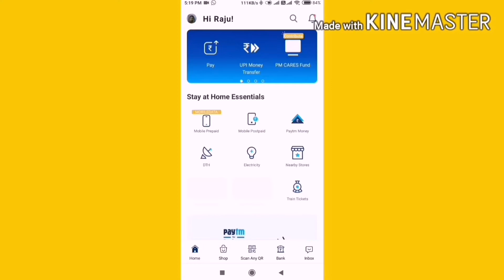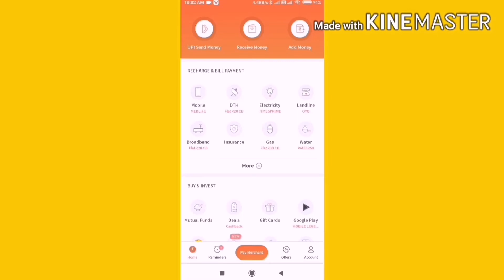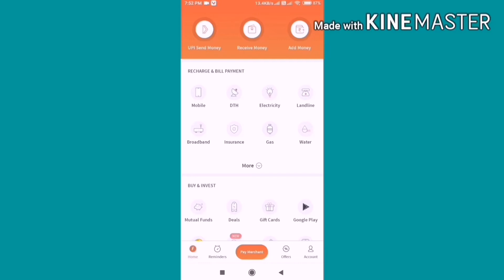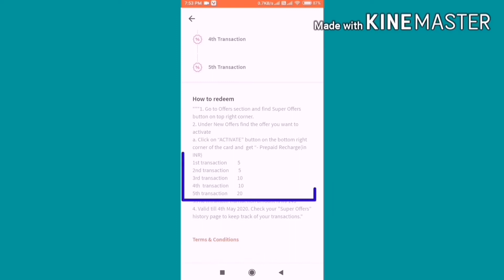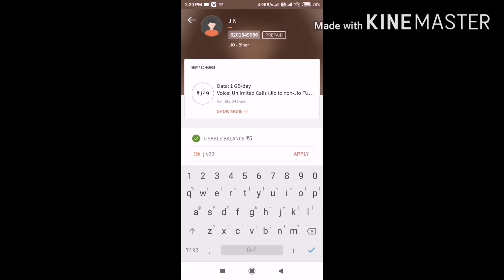Paytm Upi Offer, Freecharge Recharge Super Offer And Freecharge New Deals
Namaskar doston mera naam hai jaikisan aur aap Dekh Rahe Ho Jaikishan tech YouTube channel to Chaliye Shuru Karte is video mein main aapko bataya hun Paytm upi offer के bare me and Freecharge ka 2 offer and Freecharge 2 promocode Freecharge के 2 offer 1st offer minimum
 recharge 35 and get 5 2nd times recharge get 10 and third time recharge get 15 CB Freecharge promocode 1st promocode jio30 2nd jio15 best offer to is video ko like Kijiye and share Kijiye Bina share kiye aap jiyega mat please video ko like Kijiye